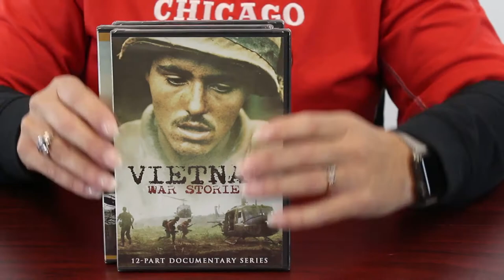The Vietnam Chronicles - 7 DVD Documentary Collection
Over 70 Historical Documentaries & Programs of Combat & Controversy! 7DVDs, 32 Hours of content in 3 collections documenting the Vietnam War. Get it at: